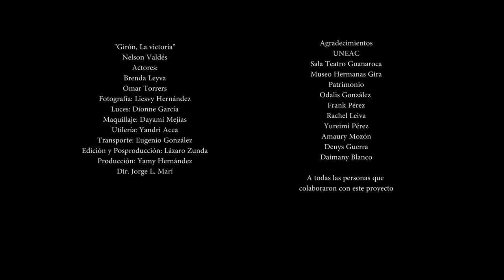Videoclic: "Girón, la victoria", de Nelson Valdés Viera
Autora: Sara González
Director: Jorge Luis Marí
Telecentro Perlavisión 2021
Intérprete: Nelson Valdés